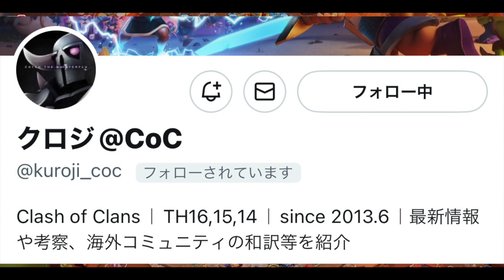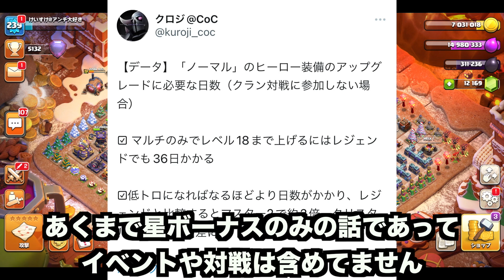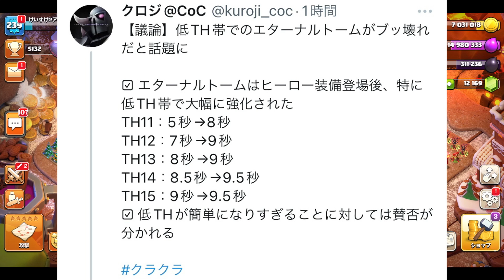【クラクラ】ヒーロー装備の資源が稼げる新施設「鉱石鉱山」実装される！？ユーザーからは大好評だからマジで実装されてくれw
【鉄拳制裁チャレンジ】簡単攻略！新ヒーロー装備を使ったチャレンジの攻略法を教えるわw【クラクラ】

TH16アプデ関連の動画はこちら！
【アプデ速報】遂にTH16初公開！TH16の見た目が派手過ぎて目を疑ったんだけどw【クラクラ】
【先行プレイ】TH16の新Lv.ユニット使ってみた！新Lv.スパドラがまたやって来てTH16環境でもトップメタ間違いなしw【クラクラ】
【アプデ速報】新防衛施設！合体アーチャータワーがぶっ壊れなんだけどwTH16では2個のアーチャータワーが合体して超強くなるw【クラクラ】
【アプデ速報】新ペット！スピリットフォックスが歴代最強ぶっ壊れw何でインビジ効果を発動しまくるんだよえ【クラクラ】
【アプデ速報】新ユニット！ルートライダーが強過ぎるんだけどw歩くだけで壁を壊しまくるぶっ壊れw【クラクラ】
【アプデ速報】新施設「鍛冶屋」&ヒーロー装備！ヒーローに新能力追加されて切り替えられるんだけどw【クラクラ】
【クラクラ】TH16フルカンストの村に攻めてみた！TH16環境が完全に新世界なんだけどw
【クラクラ】TH16アプデ施設優先度！どの施設からLv.あげればいいかシュミレーションしてみた結果w
【クラクラ】鍛冶屋ヒーローの装備育成優先度ランキング！TH16アプデでヒーローの新能力に迷ってるならこれを見ろw【鍛冶屋】
【クラクラ】マジ最強！Lv.MAXルートライダーラッシュやったらぶっ壊れだったw鍛冶屋のヒーロー装備よりもこっちの方がもっとおかしいんだけどw

【今日の一言】
今回は鉄拳制裁チャレンジ！鉄拳制裁チャレンジ！鉄拳制裁チャレンジの攻略法をお送りします！これを見れば鉄拳制裁チャレンジを簡単に攻略できます！そう言えば歌手のAdoさんが「クラクラ」という曲を出しましたね！めちゃくちゃカッコいい曲で、実況主も大好きなアニメ「SPY×FAMILY」のオープニング曲にもなってます！以前はTWICEさんが「クラクラ」という曲を出してましたが、今度はAdoさんがリリースして驚きました！YouTubeで「クラクラ」と検索するとAdoさんのクラクラが一番上に表示されてますwただYouTubeで クラクラ でタグ検索すると自分の動画がたくさん出てきてしまって申し訳ないです😅クラロワの方でも新ペットのフェニックスが登場しましたね！クラッシュロワイヤルのフェニックスはぶっ壊れらしいですが、クラクラでも強いのか気になるところ！タウンホール１５では新レベルの防衛施設やヒーロー、ユニットも追加されます！新Lv.のユニットに関してはTH15でなくても防衛援軍に影響されると思うので、TH14,TH13,TH12,TH11,TH10,TH9,TH8,TH,7TH6,TH5,TH4,TH3,TH2の方は要チェックかもしれません！TH15がやって来るのでまた資源狩りで忙しいですし、配置も作らなきゃいけないので、アプデが来たらTH15関連のお役立ち動画も出していきます！TH14が来た時はチャレンジも来たので、またTH15に関するチャレンジやイベントもやって来る可能性が高いです。なので、また簡単攻略法を動画でご紹介するかもしれません！

【送り先】
〒 108-0073